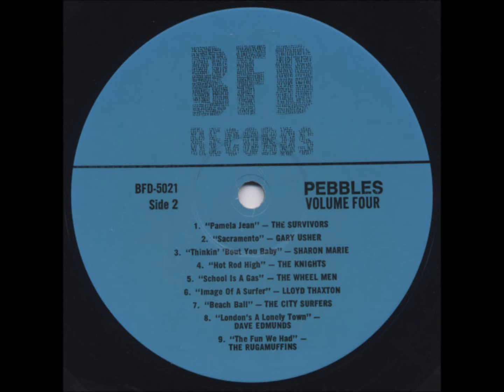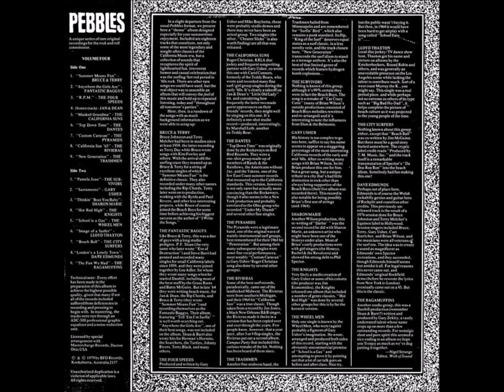B4-The Knights-Hot Rod High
Various – Pebbles Volume 4 "Summer Means Fun!"
Label: BFD Records – BFD-5021
Series: Pebbles – Vol. 4
Format:
Vinyl, LP, Compilation, Unofficial Release
Country: US
Released: 1979
Genre: Rock
Style: Surf, Rock & Roll
A1 Bruce & Terry– Summer Means Fun
A2 Fantastic Baggys*– Anywhere The Girls Are
A3 The Four Speeds (2)– R.P.M.
A4 Jan & Dean– (Bonus Track)
A5 The California Suns– Masked Grandma
A6 The Dantes*– Top Down Time
A7 The Pyramids– Custom Caravan
A8 The Rivieras– California Sun '65
A9 The Trashmen– New Generation
B1 The Survivors (6)– Pamela Jean
B2 Gary Usher– Sacramento
B3 Sharon Marie (2)– Thinkin' 'Bout You Baby
B4 The Knights (2)– Hot Rod High
B5 The Wheel Men– School Is A Gas
B6 Lloyd Thaxton– Image Of A Surfer
B7 The City Surfers– Beach Ball
B8 Dave Edmunds– London's A Lonely Town
B9 The Ragamuffins (2)– The Fun We Had
Liner Notes [Editor Web Of Sound] – Nigel Strange
"A Fun-Filled Collection Of Great Summer Sounds And Surf Music Rarites!"

Later represses on coloured and black vinyl.                                                                                                                                                       AND                                                                                                                                                                                                                                                                                                                 The Knights – Hot Rod High
Label: Capitol Records – 5302
Format:
Vinyl, 7", 45 RPM
Country: US
Released: 1964
Genre: Rock
Style: Surf
A  Hot Rod High
Arranged By – Steve Douglas
Songwriter – Gary Usher, Roger Christian
1:59
B  Theme From Teen Love
Songwriter – Jim Economides
2:11
Manufactured By – Capitol Records, Inc.
Published By – Beechwood Music Corp.
Backing Vocals [Uncredited] – Gary Usher, Glen Campbell
Drums [Uncredited] – Hal Blaine
Guitar [Uncredited] – Glen Campbell, Jerry Cole, Tommy Tedesco
Lead Vocals [Uncredited] – Chuck Girard
Piano [Uncredited] – Leon Russell
Saxophone [Uncredited] – Jay Migliori, Steve Douglas                                        AND                                                                                                                             The Knights  – Hot Rod High
Label: Capitol Records – DT-2189
Format:
Vinyl, LP, Album, Stereo
Country: US
Released: 1964
Genre: Rock
Style:
A1  Hot Rod High
A2  Midnight Auto
A3  Lonely Little Stocker
A4  School Days
A5  Three Wheeler
A6  Be True To Your School
B1  Hot Rod U.S.A.
B2  I Get Around
B3  Ditch Day
B4  Rock Around The Clock
B5  Theme For Teen Love